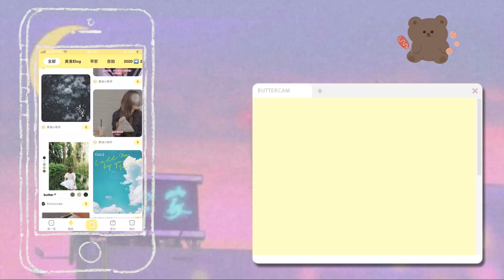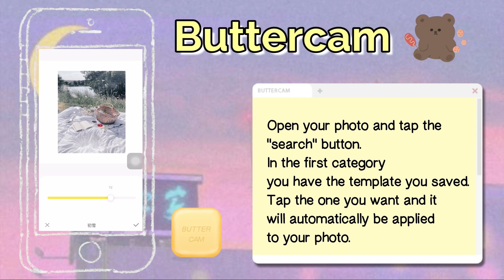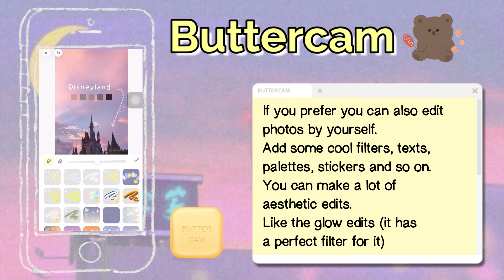THE MOST SECRET APP FOR AESTHETIC EDITS // iOS & Android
🧡 Hey Guys!

Did you already know this app?

APP
Buttercam

+ Nikon D3300

+ Wondershare Filmora

+ ASHUTOSH - Time Vlog